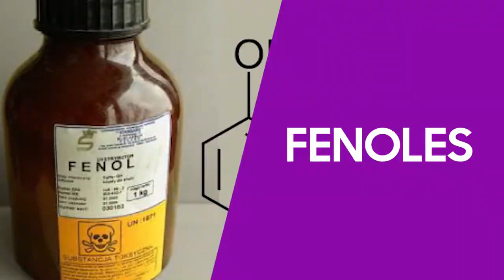GRUPO Nº 01-S10/VIDEO: TIPOS DE COLUTORIOS DENTALES